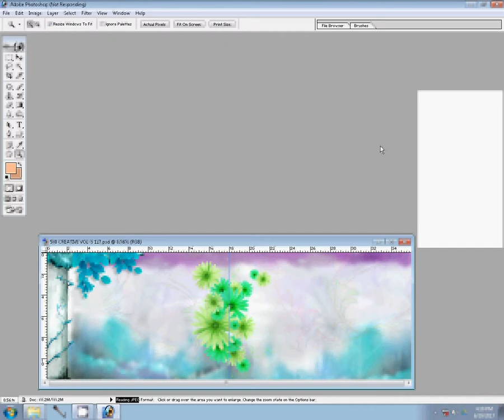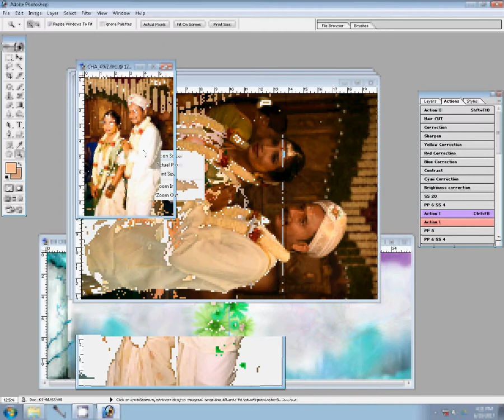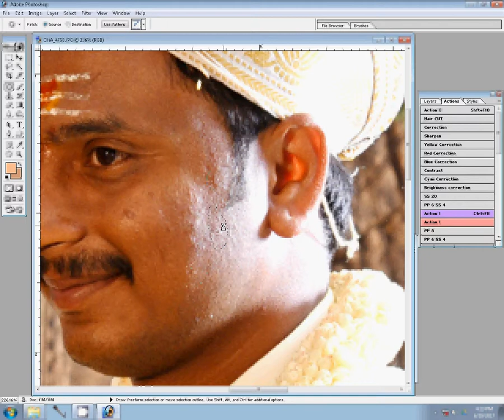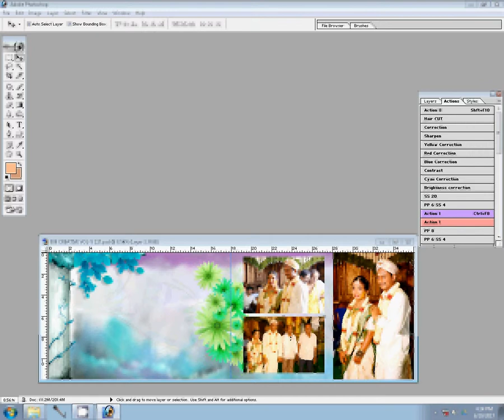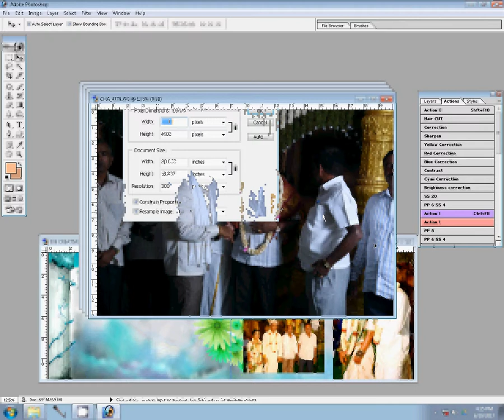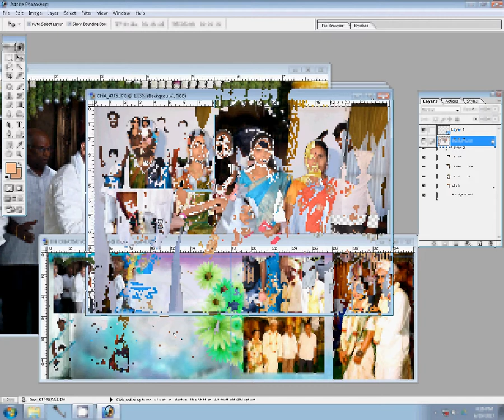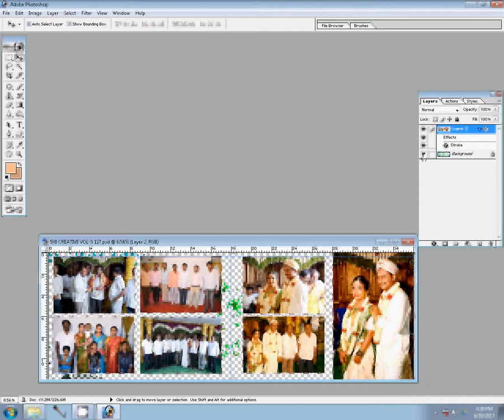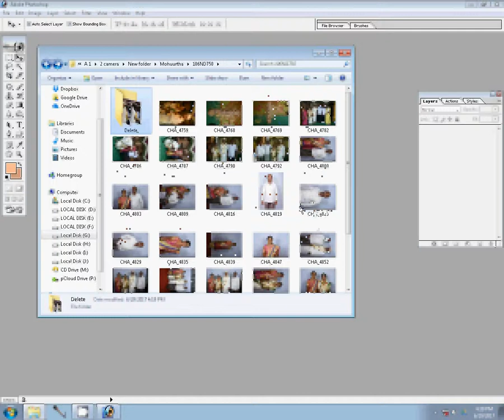Karizma album designing in Photoshop detailed Hindi tutorial for beginners